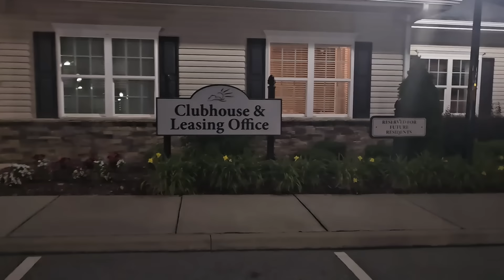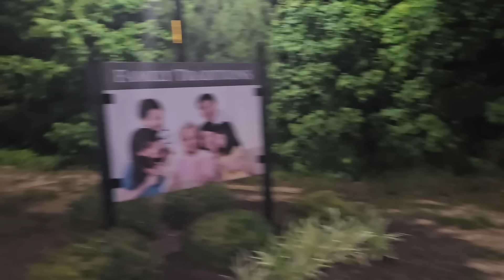Hiệp sĩ Nguyễn Thanh Hải đi thể dục gần nhà gặp Gấu màu đen 500 POUNDS